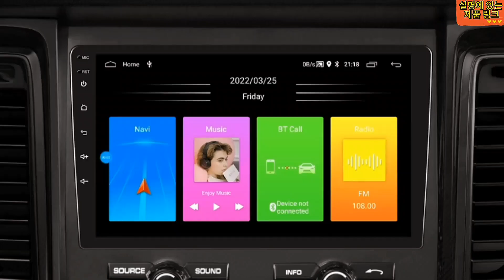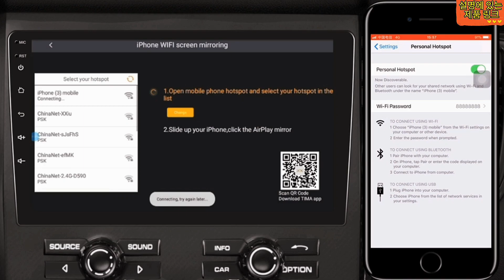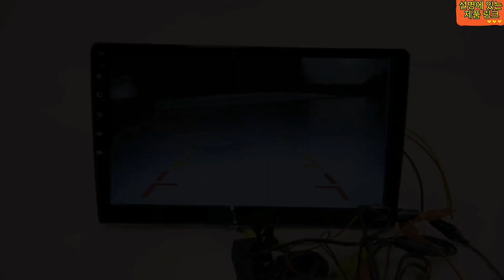범용 2Din 차량용 라디오 멀티미디어 플레이어 - 라디오, 멀티미디어 및 내비게이션 기능을 하나의 세련된 장치에 원활하게 통합하여 운전자에게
여기에서 구매하세요

오늘날의 빠르게 변화하는 세상에서 자동차 라디오는 단순히 좋아하는 방송을 듣기 위한 장치 그 이상입니다. 이는 이동 중에도 엔터테인먼트, 연결성 및 편리함의 세계로 통하는 관문입니다. 범용 2Din 차량용 라디오 멀티미디어 플레이어는 라디오, 멀티미디어 및 내비게이션 기능을 하나의 세련된 장치에 완벽하게 통합하여 운전자와 승객에게 몰입형 차량 내 경험을 제공하는 다용도의 강력한 제품입니다. 장거리 자동차 여행을 시작하든, 도시 거리를 탐색하든, 아니면 단순히 심부름을 하든, 이 멀티미디어 플레이어는 귀하의 운전 경험을 새로운 차원으로 끌어올릴 것을 약속합니다.